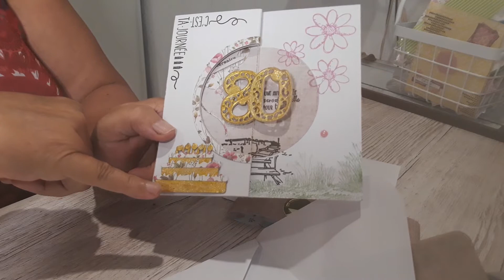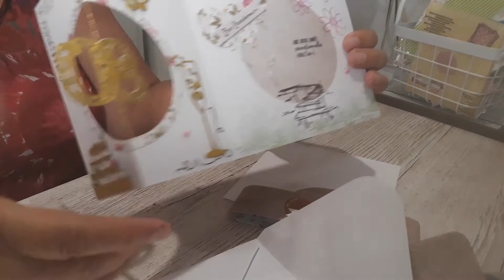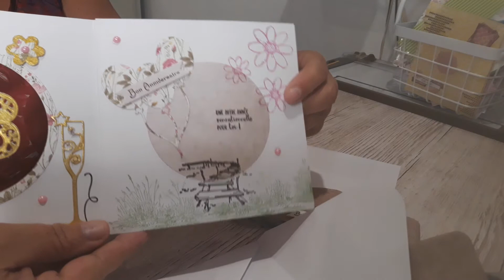présentation carte pirouette scrapboking